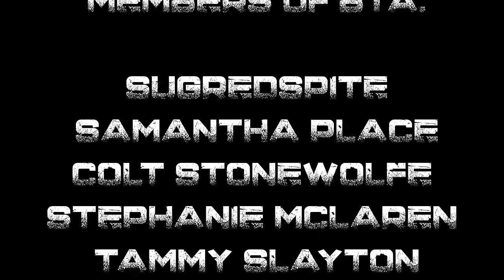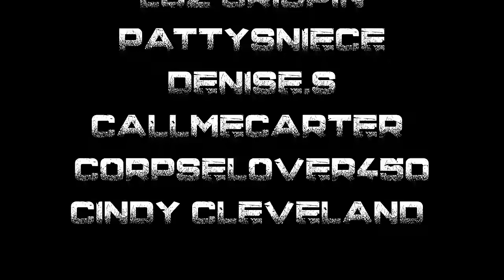TRUE DISTURBING CAMPING STORIES | RAIN VIDEOS FOR SLEEP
TIME STAMPS:

00:00- INTRO
01:10- S1
03:36-S2
09:10-S3
12:23-S4
20:12-S5
34:00-S6
48:15-S7
53:46- OUTRO